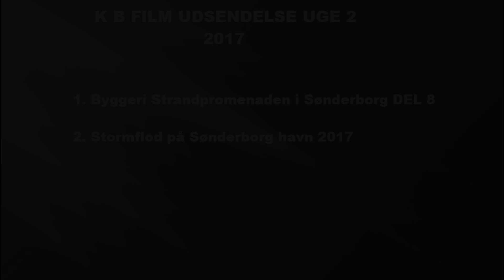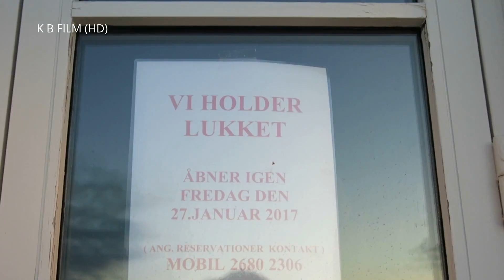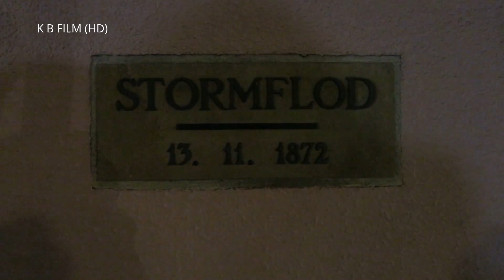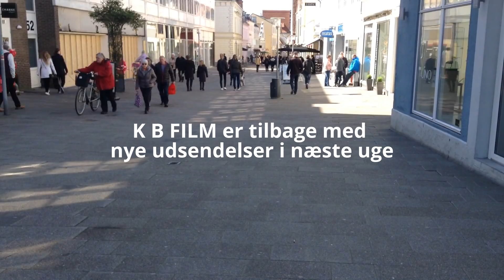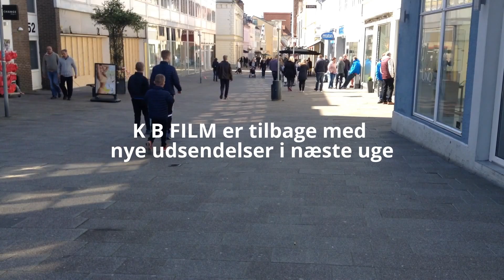K B FILM udsendelse uge 2 2017 (HD 1080P)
1. Byggeri strandpromenaden i Sønderborg DEL 8
2. Stormflod på Sønderborg havn 2017